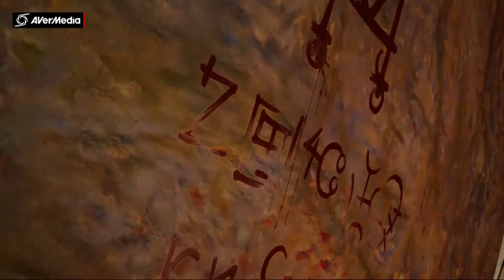Sherlock Holmes / Chap.One (XboxSeries S) | "Invitation Masqué" (#9).fr